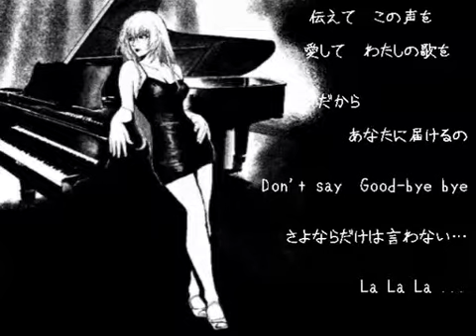MEGURINE LUKA - CALENDULA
By Dogma-P

A song dedicated to jazz lovers